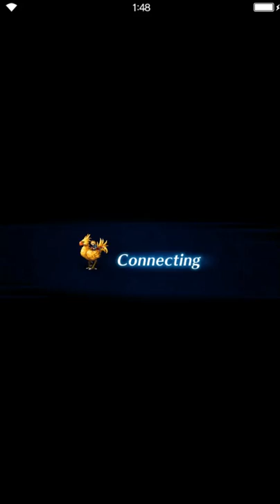Final Fantasy: Brave Exvius - Domain for Two - Cave of Crystals Guard [all missions]